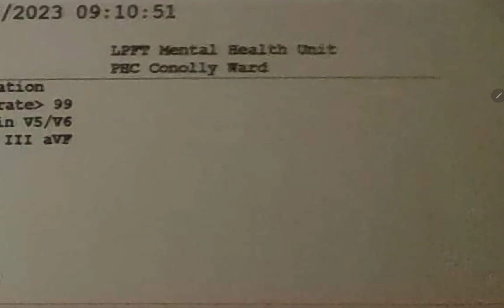MORE EVIDENCE THAT I AM JEHOVAH GOD ALMIGHTY THE ALPHA AND OMEGA IN THE FLESH - JW.org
My son Joshua's YouTube channel is called - Tech Tesseract

MY SON JOSHUA IS JESUS CHRIST IN THE FLESH - Link to 191-page PDF below:

In the link above, I compare Joshua's face with the artist's impression of Jesus based on the SHROUD OF TURIN by 3D digital illustrator and animator Ray Downing.

In 2010, Ray Downing received an EMMY for Individual Achievement in Graphic Design and Art Direction for a collection of illustrations and animations of President Abraham Lincoln that were featured in a History Channel special titled Stealing Lincoln's Body. Downing based his digital Lincoln on historical photographs and two life masks.

In the years that followed, Downing created a series of animations of CHRIST based on the SHROUD OF TURIN. They were featured in two subsequent History Channel specials: The Real Face of JESUS? And JESUS: the Lost 40 Days.

After receiving many requests from the public, Downing created two JESUS portraits - JESUS in Death and JESUS Resurrected - and made them available on our web store. This collection is an ongoing project and, at present, includes more than fifteen beautiful images.

STUDIO MACBETH has recently published a beautiful keepsake Christmas book that has received many awards.

The website that I used to compare Joshua's face with the artist's impression of Jesus based on the SHROUD OF TURIN is called Face++

• Face++ does face recognition and then some. This face recognition API also offers body recognition, specifically. Face comparison is another useful feature that makes Face++ notable and worth checking out.

• Face++ is an advanced facial recognition software offering real-time detection, analysis, and verification. Its robust AI capabilities ensure high accuracy, enhancing security and user experience. Ideal for diverse applications.

• Face++ is built around a machine learning training model with millions of images, making it one of the most accurate face recognition APIs with a 99% accuracy rate. It’s also available as an SDK, in case you’re implementing face recognition for an offline app

• Face++ Compare is a cloud-based API that compares two facial images to determine how similar they are:

• Results: It provides detailed similarity scores and matching results.

• Use cases: It's ideal for identity verification and authentication applications.

• Face++ Compare uses deep learning algorithms to compare faces. It can also merge faces in a template image and a merging image to return
a merged image.

• The Face++ Compare API returns a floating-point number between 0 and 100 to indicate the similarity of the two faces. A higher number indicates a higher likelihood that the two faces are from the same person.

Modern AI-POWERED recognition systems, like those developed by HyperVerge, can achieve accuracy rates of over 95%, with some systems even reaching 99.97% under ideal conditions.